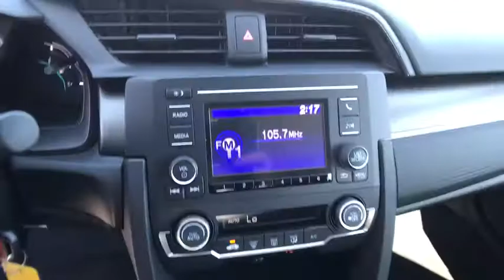2019 HONDA CIVIC LX SEDAN Redding, Eureka, Red Bluff, Northern California, Sacramento, CA 19H910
PLATINUM WHITE PEARL New 2019 HONDA CIVIC   LX SEDAN available in Redding, California at Crown Motors Redding. Servicing the Eureka, Red Bluff, Northern California, Sacramento, CA area.
2019 HONDA CIVIC   LX SEDAN  - Stock#: 19H910 - VIN#: 19XFC2F61KE213980